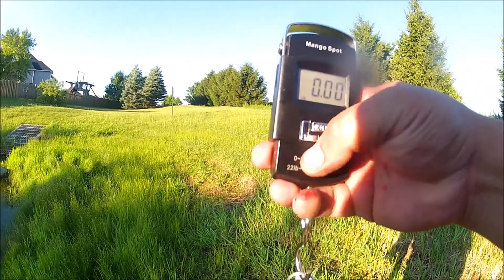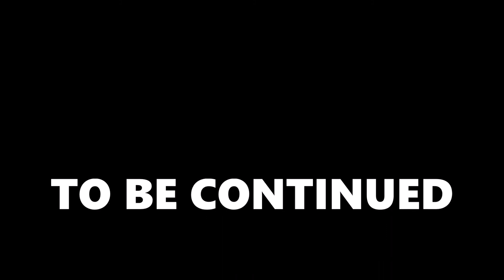40 Bass in just over 4hrs.... Part 1 (All Whopper Plopper)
Went to a few ponds at sunrise this past Saturday with my buddy Rick and we must have landed 70 total together...40 were mine. Almost all on topwater too!

More YouTube vids from the Bassin The Burbs Crew --- Don't forget to click LIKE and sub